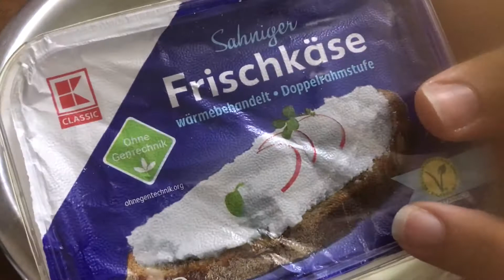تحلية ببيضة واحدة 🌙👌سهلة التحضير بمكونات موجودة فأي بيت 😋